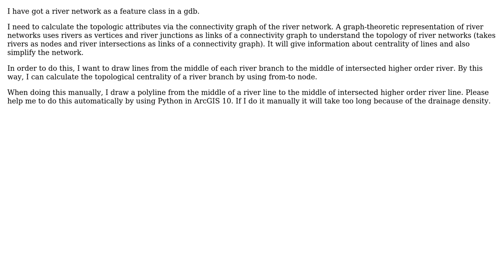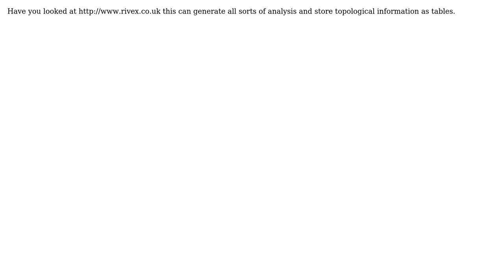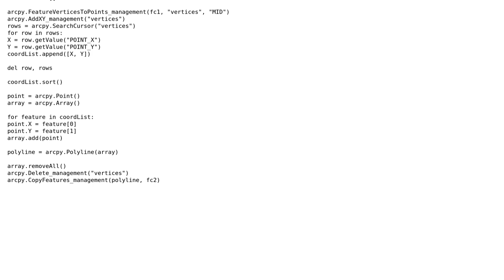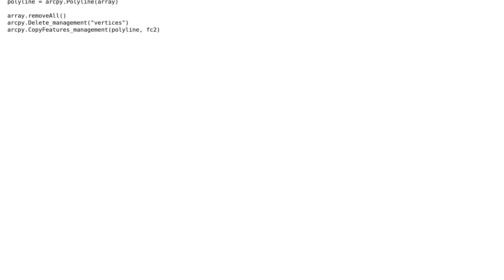GIS: Creating line between middle of polylines which are intersected using ArcPy? (3 Solutions!!)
GIS: Creating line between middle of polylines which are intersected using ArcPy?

With thanks & praise to God, and with thanks to the many people who have made this project possible! | Content (except music & images) licensed under CC BY-SA | Music | Images & others | With thanks to user user user syd user PolyGeo user klewis user Hornbydd and the Stack Exchange Network Trademarks are property of their respective owners. You are responsible for your own actions.